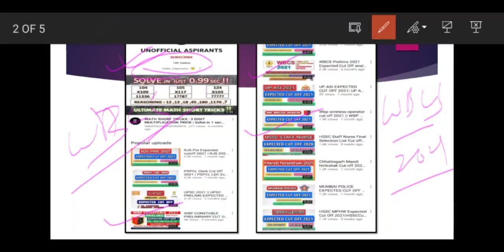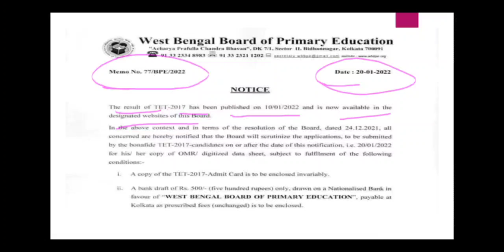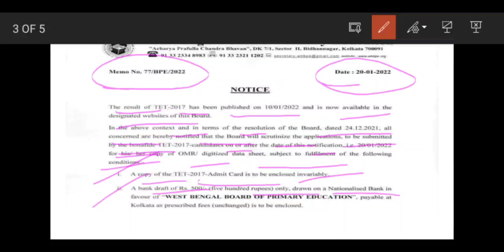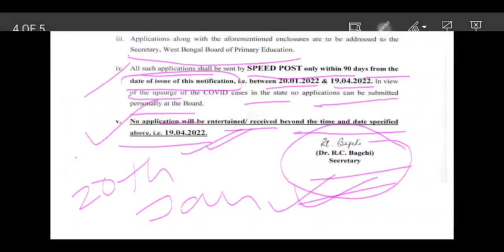WB TET 2017 RTI PROCESS || KNOW YOUR MARKS || RTI NOTIFICATION || HOW TO APPLY FOR RTI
1.TOP MOST IMPORTANT CA || OCTOBER 2021 CURRENT AFFAIRS | PART 1 || MOST IMPORTANT CA

2. General Science Most Important GK || PART-2 || For All Exams#SSC#RRB#UPSC#STATE_PSC

3.General Science Most Important GK || PART-1 || For All Exams#SSC#RRB#UPSC#STATE_PSC

4. General Science Most Important GK || PART-4 || For All Exams#SSC#RRB#UPSC#STATE_PSC

5. SSC MTS 2021 Most Important MCQ | Static GK Set 1 | Top Questions